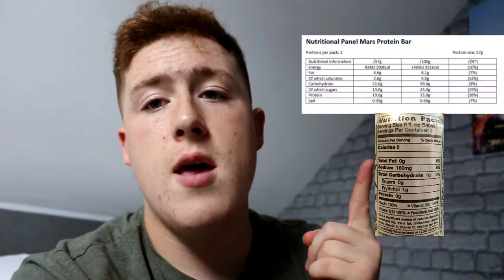A HUGE BENCH PR | Chest, Shoulders + Tricep Workout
Turn notifications on so that you never miss an upload!!! It's much appreciated.

Be sure to sit down with a note pad and pen to better your chance at learning and making some gains. Or watch the video over again if your a visual and auditory learner.

MOTIVATE - BELIEVE - ACHIEVE